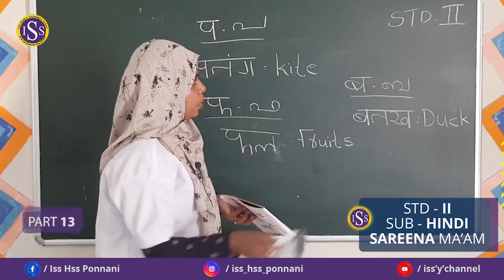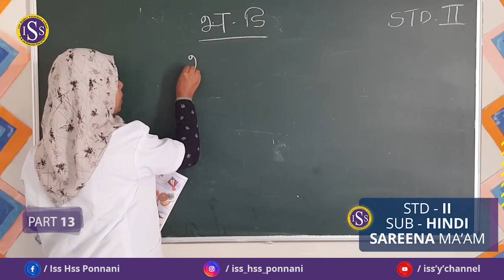Std II Hindi ep13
SAREENA TEACHER